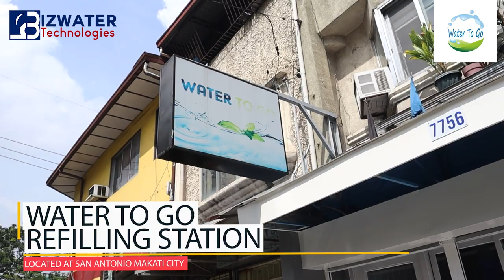BIZWATER : THE SUCCESS OF WATER TO GO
If your water station is growing, it is simply because you as owners are hands on and happy of what you are doing. You are happy serving your consumers clean and safe drinking water. Flexing our client from Makati City, the Water To Go! Producing 300-500 containers a day! Just wow! Truly a proof that this business is worth every cent of your investment.